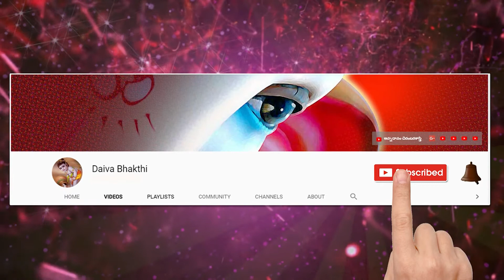కార్తికమాసంలో ఏ వృక్షాలను పూజించాలి..? అందులో భాగంగా అర్క వృక్షాన్ని పూజించే విధానం, మంత్రము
Sanskrit lessons

  Thanking you

నేను బాగుండాలి !
మేము బాగుండాలి !
అందరూ బాగుండాలి !
జై గోమాత ||
జై భరతమాత ||
జై శ్రీరామ్ ||